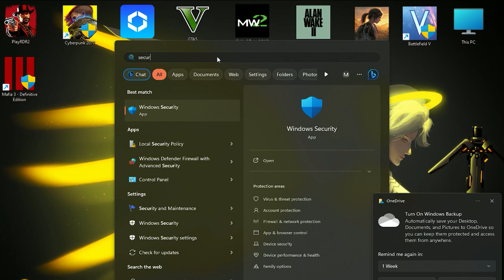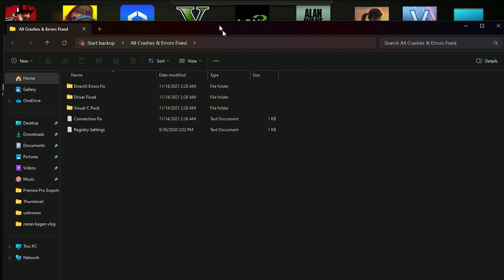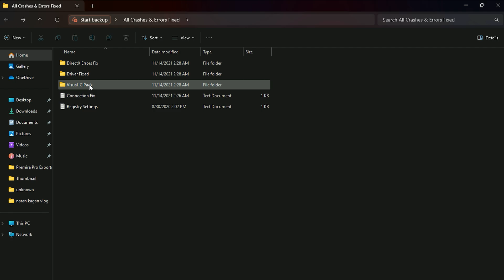How To Fix Palworld Crash & Not Launching | UE PAL Unreal Engine Crash | Pal Crash Reporter Fix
Title : How To Fix Palworld Crash & Not Launching | UE PAL Unreal Engine Crash | Pal Crash Reporter Fix

PC Spec's
Processor : Ryzen 5 5600
Motherboard : Msi B450m A-Pro Max
Gpu : XFX Rx 6600xt
Ram : Delta T-Force 16gb
PSU : Corsair TX750